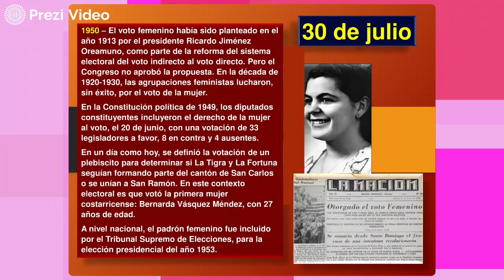Hoy en la Historia Patria 30 de JULIO